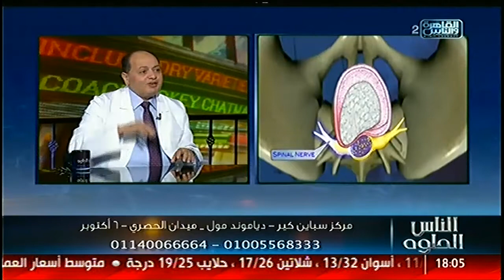الناس الحلوة | التشخيص السليم لمشاكل العمود الفقري مع د. محمد صديق هويدى